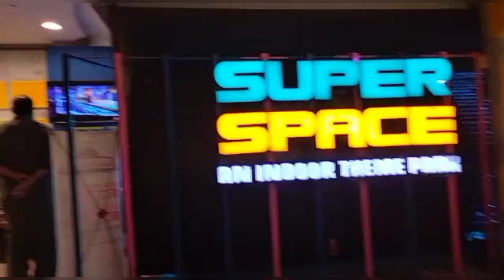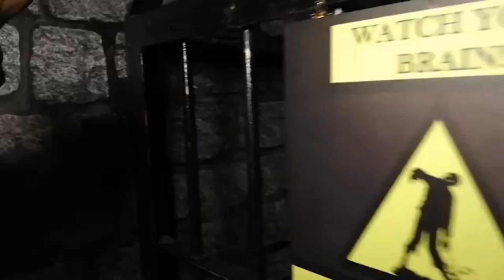Super Space karachi / Indoor Theme Park / Enjoy Rides / Vlog 3